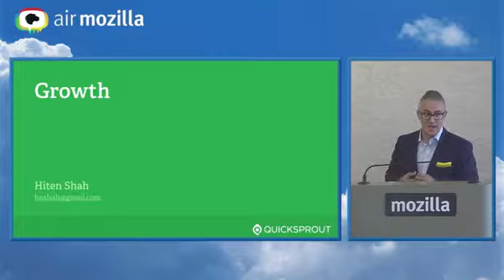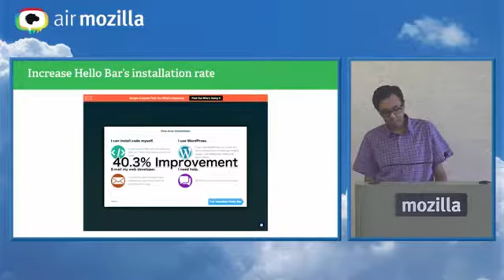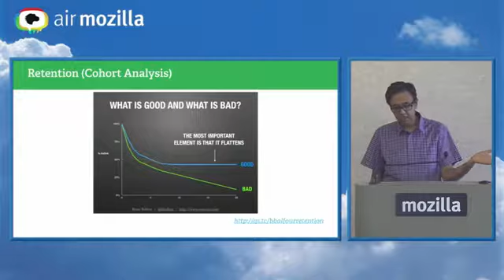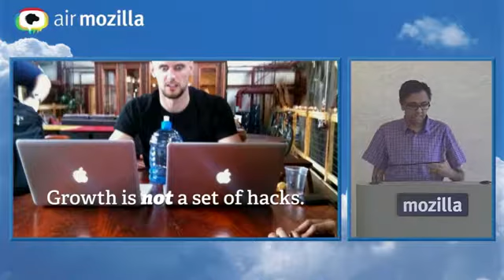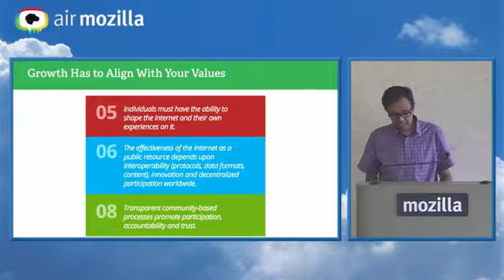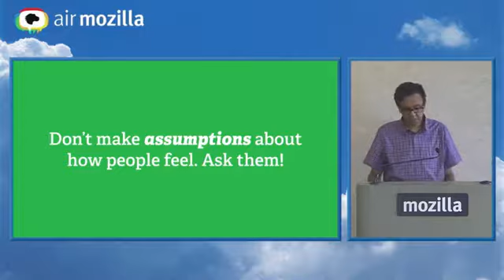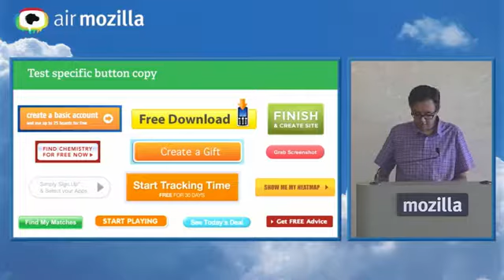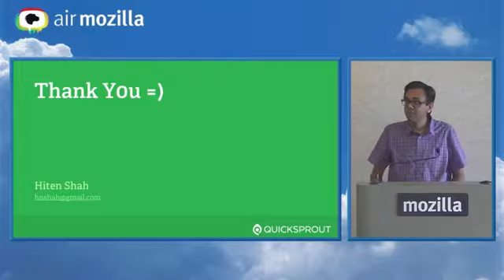Build, Measure and Learn - Hiten Shah at Mozilla Speaker Series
Hiten Shah will share his ideas and experience with growth hacking, a scrappy marketing technique developed by technology startups, and how it specifically applies to Mozilla.

Larger companies that embrace this approach (examples include Facebook, Twitter, LinkedIn, Airbnb and Dropbox) use creativity, analytical thinking, and social metrics to gain product exposure and grow their market share quickly.